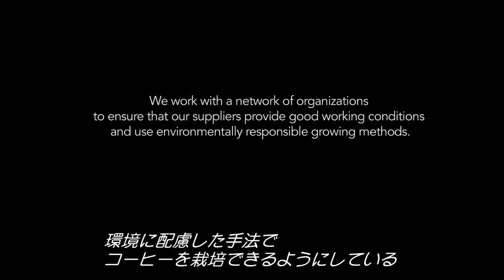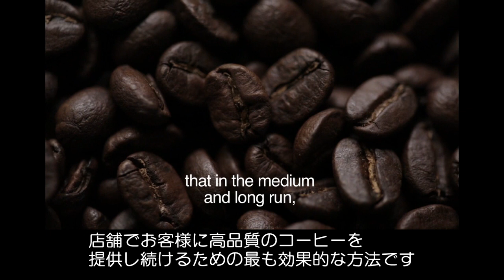C.A.F.E. プラクティスについて